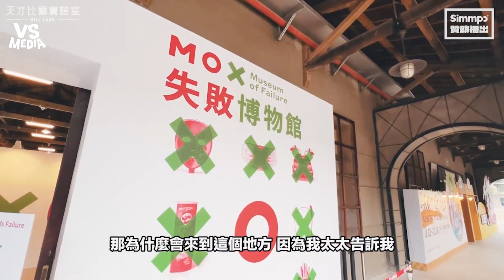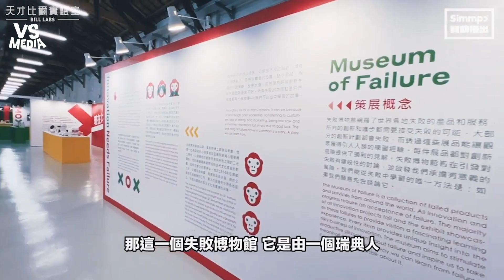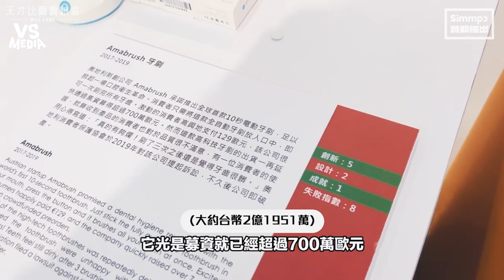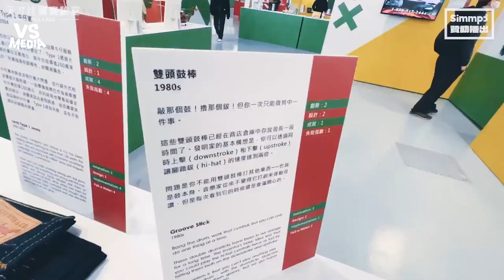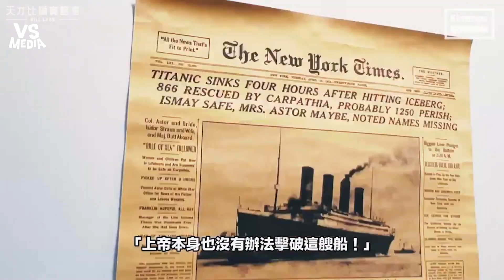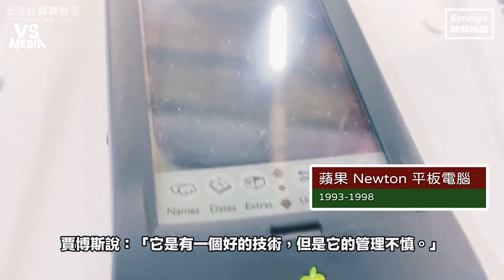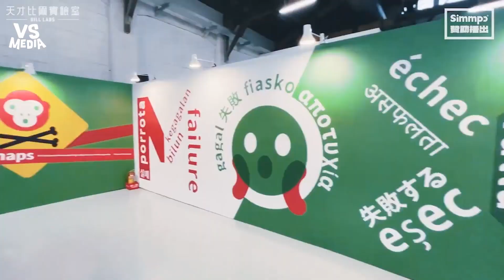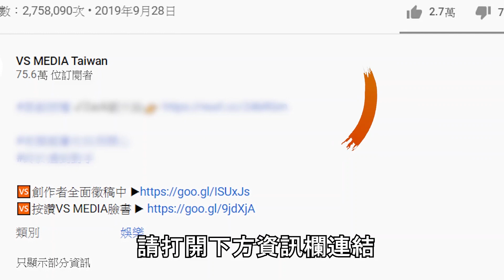超過100件超失敗發明 任天堂蘋果等大廠都上榜｜VS MEDIAｘ@billlaboratory